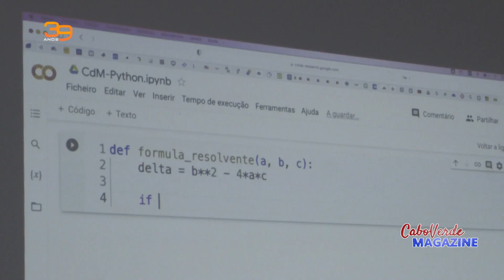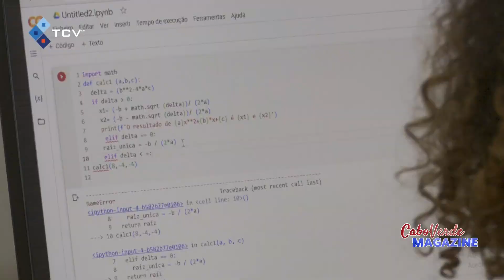Cabo Verde Magazine com José António dos Reis | 13 setembro 2023